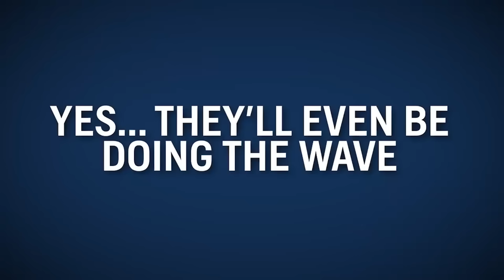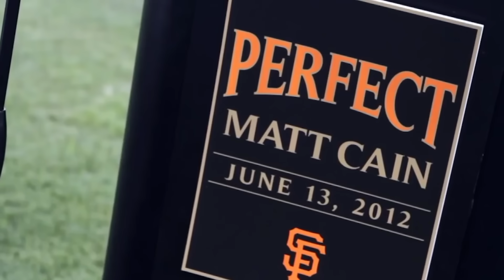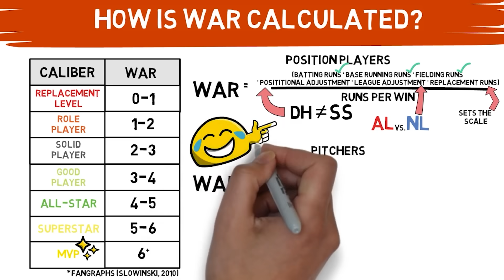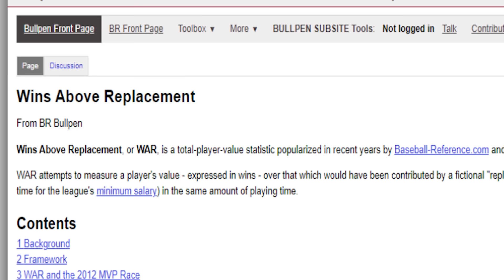The Summer that BROKE Baseball... | A Baseball Story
The 2012 season might not be the first thing to come to mind when we think about crazy seasons in MLB history. But maybe it SHOULD!

It's time to look back at the 2012 season because it might have just broken baseball...In a good way! In this video we look back at the record number of perfect games thrown... The Japanese phenom, Yu Darvish, living up to the HYPE... The Nationals shutting down their Ace, Stephen Strasburg, while being the best team in baseball... The two rookie of the years that year in Bryce Harper and Mike Trout... And conclude by diving into the 2012 MVP Race... Before truly deciding... Did 2012 actually BREAK BASEBALL???

What was your favorite part of the 2012 season??

Talk Baseball with me on "X": @GDVibesBaseball

Time Stamps:
Intro: 0:00 - 1:24
The Summer of Perfection: 1:24 - 6:15
The Hype is REAL: 6:15 - 9:16
An Innings Limit? ... Now?!: 9:16 - 11:23
You're Saviors are HERE!: 11:23 - 13:41
The Triple Crown Vs. WAR: 13:41 - 15:38
There's More???: 15:38 - 16:42
Thank You, Please Subscribe!: 16:42 - 16:55

Stats Courtesy of BaseballReference.com and Stathead.com.
Matt Cain Article Courtesy of The Athletic.